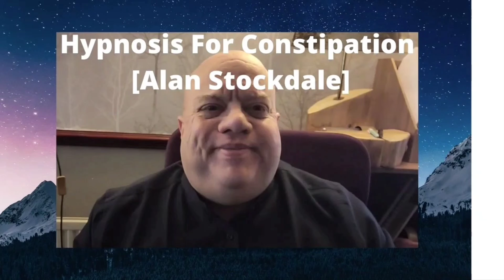Meditation For IBS Relief? Meditation For Constipation [Alan Stockdale]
Meditation produces natural drug free relief from IBS. See for yourself and try this now.

If my video appears to you, you may want to take a look at this cure for constipation.

hypnosis for constipation,meditation for constipation relief,meditation for ibs relief,meditation to poop,hypnosis to poop,blocked bowels,treatment for blocked bowels,